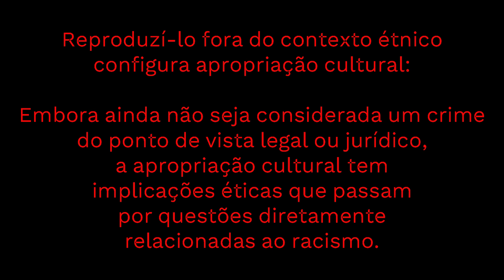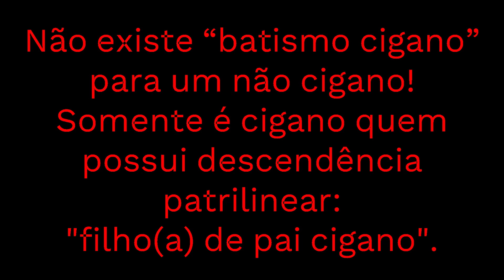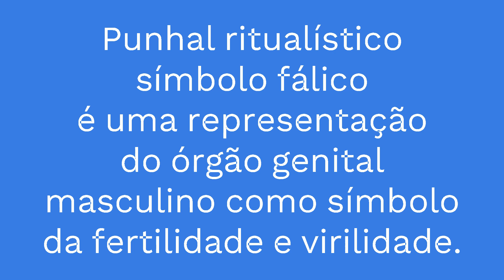BATISMO TRADICIONAL CIGANO - GRUPO MANUSH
Bem-vindos ao nosso canal! Neste vídeo emocionante, vamos mergulhar nas tradições ancestrais dos ciganos do Grupo Manush, uma comunidade que mantém vivas as práticas culturais e espirituais de seus antepassados. Prepare-se para testemunhar o poder e a beleza do Batismo Tradicional Cigano, um ritual cheio de significado e conexão com as raízes.